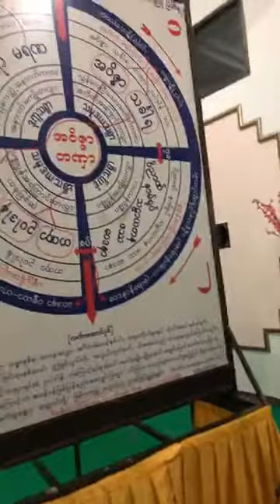နံနက္ခင္း တရားထိုင္ အလုပ္ေပး 20190302A ေျမာက္ဦးဆရာေတာ္ဘုရားႀကီး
ထပ္ဆင့္ ဓမၼဒါနျပဳပါသည္။

ထပ္ဆင့္ ဓမၼဒါနျပဳပါသည္။